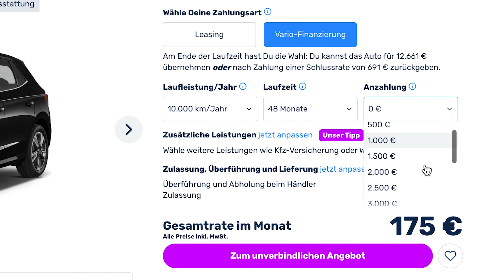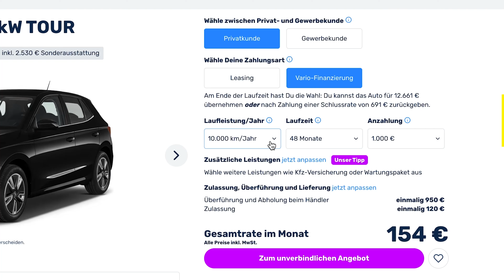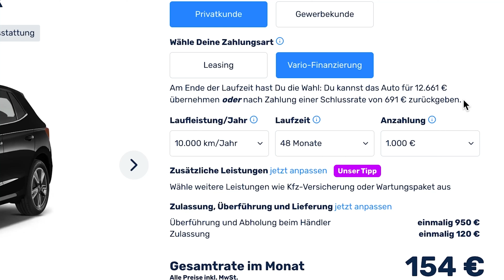Leasing oder Finanzierung? – Auto kaufen mit MeinAuto.de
Sollst Du ein Auto leasen oder ein Auto finanzieren? 🚗​💶​

Bei uns hast du die Wahl zwischen Leasing und einer Vario-Finanzierung. Aber was ist überhaupt eine Vario-Finanzierung und was von beidem passt besser zu dir?

Wenn du vor der Frage stehst, welche Finanzierungsart du wählen sollst, erklären wir im Video Gemeinsamkeiten und Unterschiede der beiden Finanzierungsmodelle. Beide Finanzierungsoptionen haben ihre Vorteile und Nachteile.

00:00-00:20 Einleitung
00:21-00:25 Leasing
00:26-00:44 Vario-Finanzierung
00:45-01:36 Gemeinsamkeiten
01:37-02:08 Unterschiede
02:09-02:55 Fazit

Hast du noch Fragen? Schreib sie uns gerne in die Kommentare!